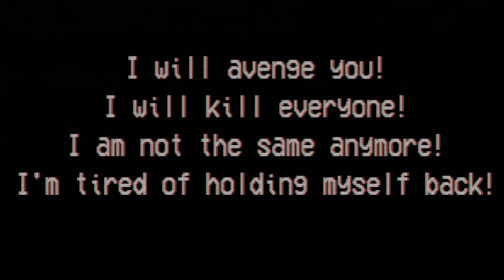HE KILLED ALL MY FRIENDS | The Slasher: Camp Massacre [All Endings]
Hey guys in this video we are chillin at camp when all of our friends disappear? Where did they go? Will James and I find them? Or will we end up with the same fate as our friends.